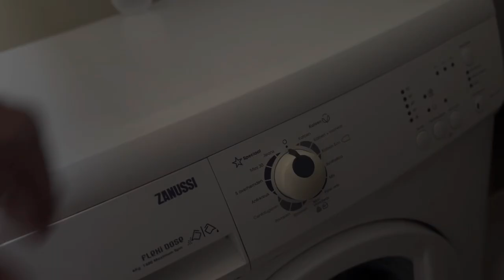Dakkapel schilderen VLOG#3